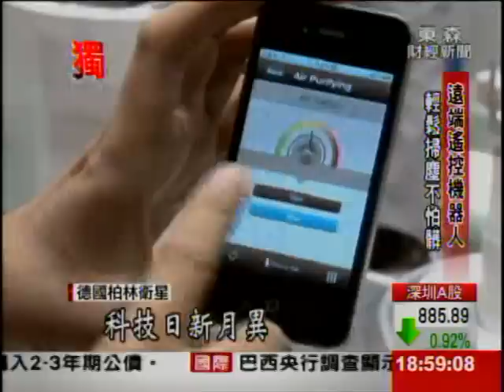德國IFA直擊 4核心相機 玩聲控拍照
從德國IFA展上就能嗅出未來科技市場的新趨勢!韓國手機大廠推出聲控照相手機，不用擔心拍不出好照片，還有智慧冰箱會提醒你食物有沒有過期，最吸引人的這台遠端操控機器人，可以淨化家中空氣，一點也不怕家裡空氣會髒兮兮,來看東森財經新聞團隊在德國柏林的採訪報導!